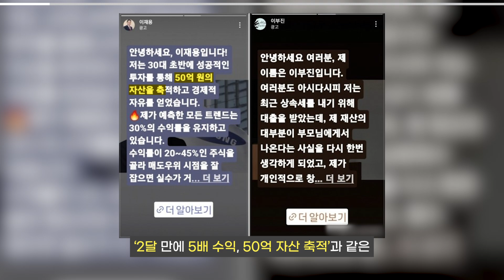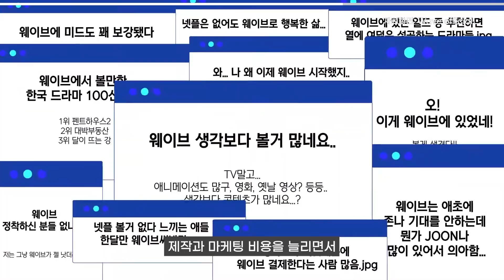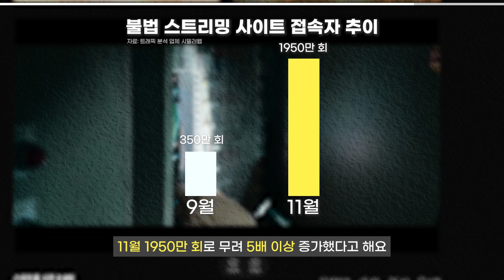SNS에서 한 번씩은 봤던 이 글의 정체 [I SEE경제]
SNS를 돌아다니다 보면 한 번씩을 봤을 이 피드! 바로 유명인을 사칭한 투자 사기라고 하는데요 링크를 들어가보면 주식 리딩방에 가입을 하라는 문구가 뜨고 있다고 합니다.
그리고 넷플릭스를 포함한 OTT업체들이 일제히 구독료 인상에 나서고 있다고 하는데요,
정확히 얼마나 인상될까요?